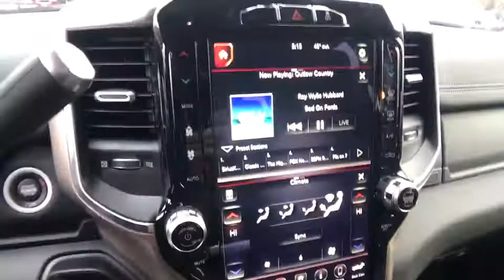2020 RAM 2500 LARAMIE CREWCAB 6'4 Redding, Eureka, Red Bluff, Northern California, Sacramento, CA 20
BRIGHT WHITE New 2020 RAM 2500 LARAMIE CREWCAB 6'4 available in Redding, California at Crown Motors Redding. Servicing the Eureka, Red Bluff, Northern California, Sacramento, CA area.
2020 RAM 2500 LARAMIE CREWCAB 6'4  - Stock#: 20D042 - VIN#: 3C6UR5FL7LG104627